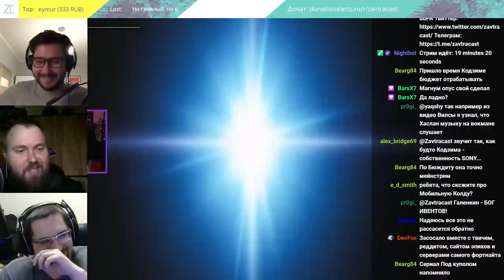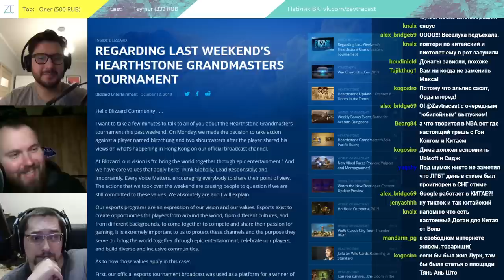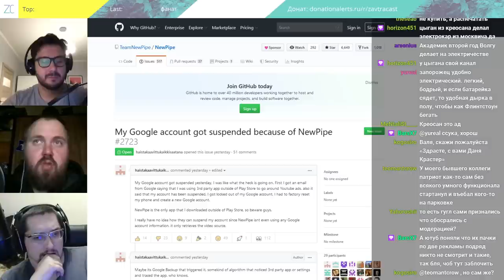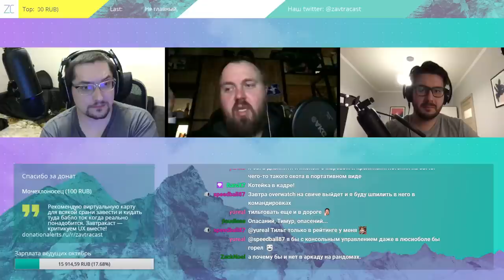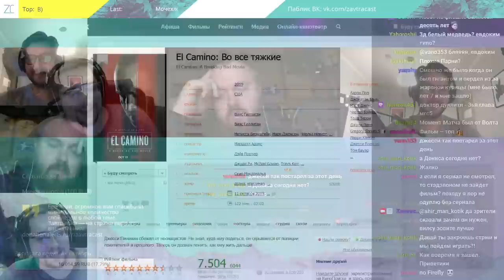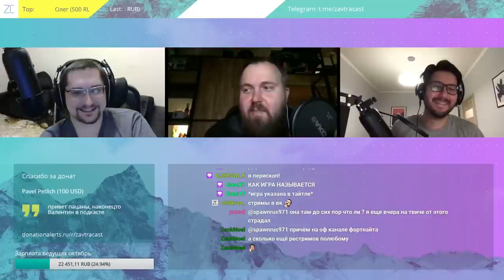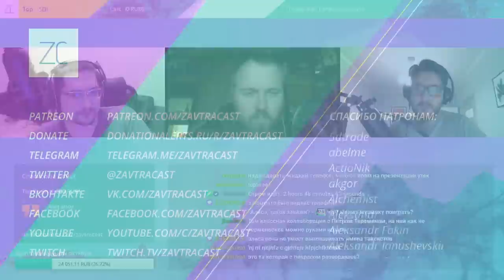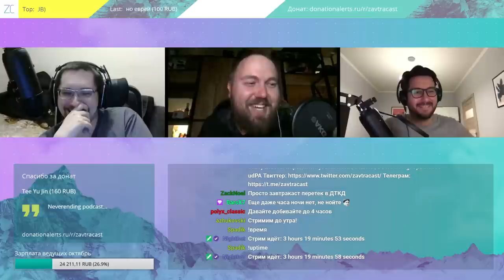Завтракаст 160 (feat. Wylsacom) (подкаст-видеоверсия)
Завтракаст №160 – Два литра шаурмы (feat. Wylsacom)

Новый почти юбилейный выпуск подкаста Завтракаст опять проходит в теплой ламповой атмосфере при участии нашего ведущего на полставки Валентина Wylsacom Петухова. Валя давно не заходил к нам в гости, соскучился по пацанам, а потому выпуск получился очень длинным, но чрезвычайно душевным и уютным.
Поговорили про Кодзиму, тюремный смартфон Энди Рубина, прогибание корпораций под китайский рынок, скачивание машин из интернета, текущее состояние YouTube, космическую шаурму, “Джокера”, “Эль Камино”, “Гемини” и многое другое.

Шоуноуты
1) Валя рассказывает про встречу с Кодзимой, зеленый Порше и реанимацию своего подкаста.
2) Как Fortnite улетел в дыру.
3) Энди Рубин, создатель Android и основатель Essential, показал новый смартфон от его компании.
4) Про Китай и Blizzard.
5) Одно из самых загружаемых мобильных приложений в Китае – государственный путеводитель по жизни от секретаря партии – оказалось полно бэкдоров.
6) Мужик распечатал Ламборгини на 3D-принтере, потому что может.
7) Гугл начал блокировать аккаунты пользователей, которые используют особое приложение NewPipe для просмотра ютуба без рекламы.
8) Apple начала в своих магазинах продавать беспроводной игровой контроллер Microsoft Xbox, а PlayStation рекламирует возможность играть на айфонах и айпадах с помощью дуалшока.
9) Валя делится впечатлениями от “Джокера” и “Гемини”.
10) Дима посмотрел "Путь: Во все тяжкие" (El Camino: A Breaking Bad Movie).
11) Как Валя с космонавтами общался.

- Почему современные аудиоинтерфейсы говорят женским голосом?
- Как создавался саундтрек к “Гусю”.
- История отношений Билла Гейтса и Джеффри Эпштейна.